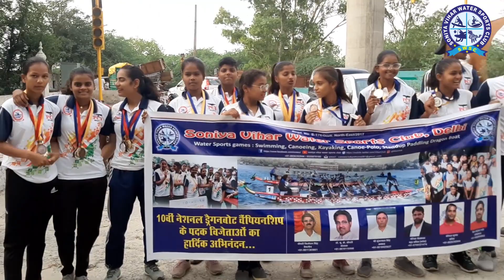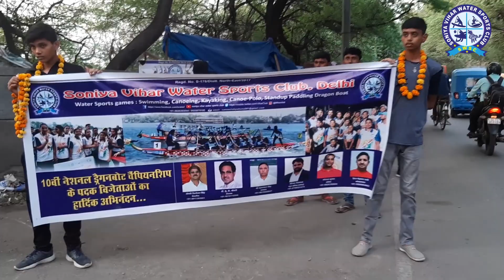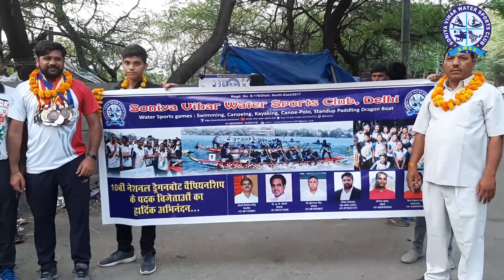Imagination has a great deal to do with winning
‘‘हमारे लिए जीत कोई ऐसी चीज नहीं है, जो पानी में अचानक होती है, जब सीटी बजती है और भीड़ दहाड़ती है। हमारे लिए जीतना एक ऐसी चीज है, जो शारीरिक और मानसिक रूप से हर उस दिन का निर्माण करती है, जब हम मेहनत करते हैं, जिसे आप प्रशिक्षित करते हैं और हर रात जिसे आप सपने देखते हैं।“